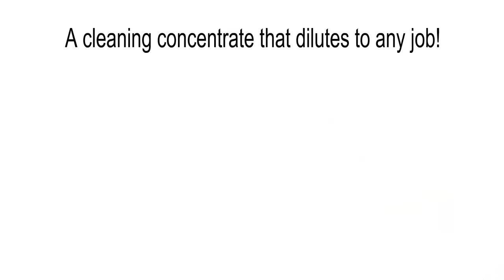Brill Cleaner Boat video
Brill Cleaner on Boats - A high quality cost effective cleaner - A great all-purpose cleaner and an amazing option for specialist jobs.